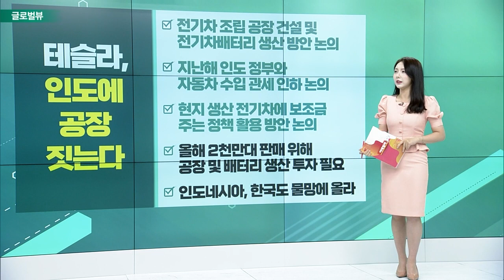테슬라, 인도에 공장 짓는다 / 아마존도 인도 투자… 대세는 인도 / 메타, 자체 설계 AI 반도체 공개 / 실적 발표 기업… 성적표 좋았다_글로벌 VIEW (20230519)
테슬라, 인도에 공장 짓는다
- 전기차 조립 공장 건설 및 전기차배터리 생산 방안 논의
- 지난해 인도 정부와 자동차 수입 관세 인하 논의
- 현지 생산 전기차에 보조금 주는 정책 활용 방안 논의
- 올해 2천만대 판매 위해 공장 및 배터리 생산 투자 필요
- 인도네시아, 한국도 물망에 올라

# 아마존도 인도 투자… 대세는 인도
- AWS, 2030년까지 인도에 130억 달러 투자
- 2016년부터 37억 달러 투자… 데이터 센터 2개 운영중
- 글로벌 빅테크 기업… 성장하는 인도 시장 주목
- 애플, 인도에어 아이폰 생산 확대 중

메타, 자체 설계 AI 반도체 공개
- AI 및 동영상 처리 작업 위한 자체 반도체 제작
- MSVP, 적은 에너지로 동영상 처리 가능
- MTIA, AI 모델 예측 및 행동 결정 하는 ‘추론' 처리
- TSMC에서 7나노미터 공정으로 제조
- VR·AR 및 텍스트, 이미지, 동영상 만드는 AI에 이용

실적 발표 기업… 성적표 좋았다
- 월마트, EPS 1.47달러 · 매출 1523억 달러
- 시스코 시스템즈, EPS 1달러· 매출 145억달러
- 시놉시스, EPS 2.54달러 · 매출 13억달러